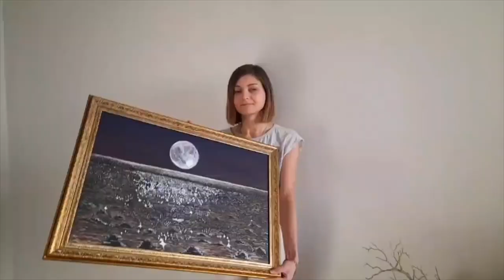Golden Time Talent | GRAND FINAL ART2 | Alena Marchenko | PAINTING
Имя участника или коллектив: Alena Marchenko

Страна: Russia

Город: Novosibirsk

Название конкурсной работы: Night Sea

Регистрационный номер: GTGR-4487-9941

Номинация: Живопись

Участие в других конкурсах и фестивалях / творческие достижения: I was born in 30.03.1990. I started to draw in 2014.